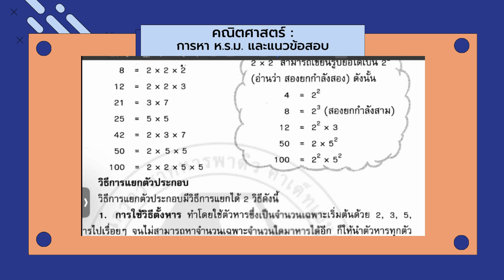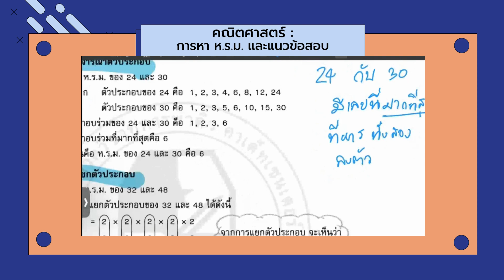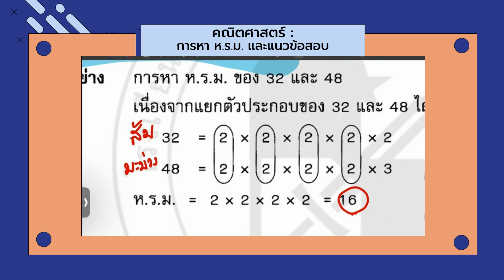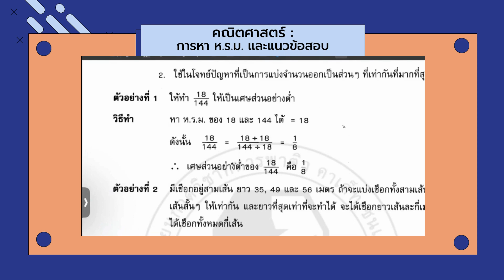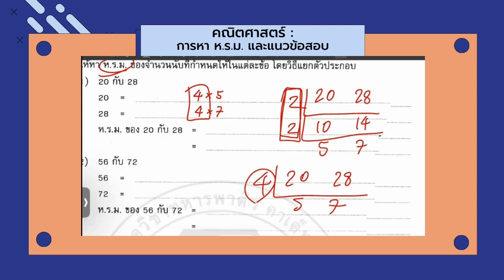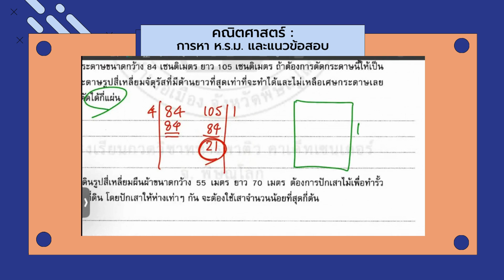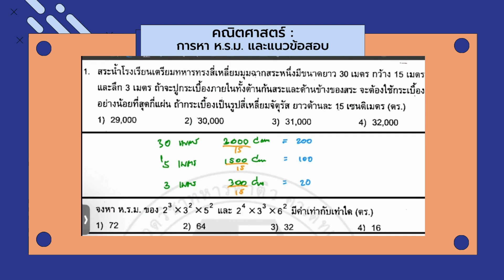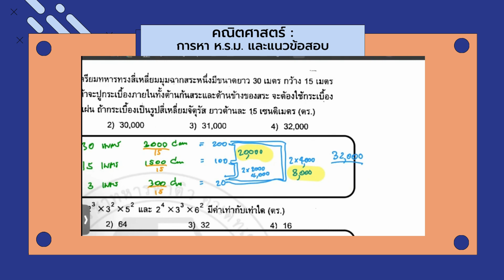คณิตศาสตร์ EP 1 : พื้นฐานจำนวนจริง การหา ห.ร.ม.